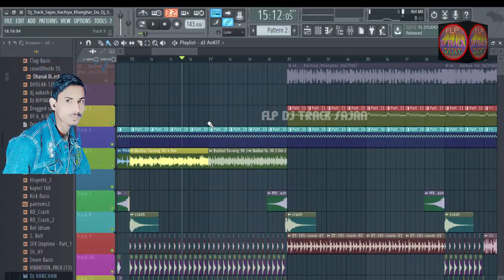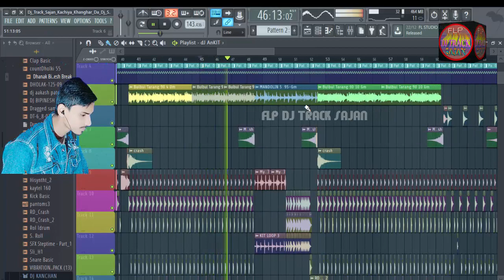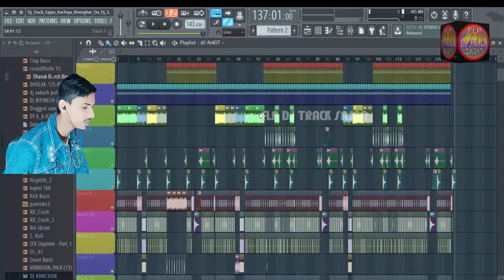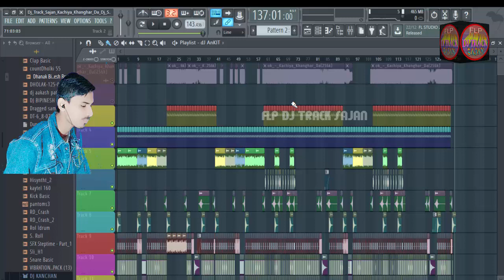BANJO COMPOSED DJ TRACK FLP PROJECT | kachiya khangar da | rusana ke papa kachiya khangar | Quickly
Title: BANJO COMPOSED DJ TRACK FLP PROJECT | kachiya khangar da | rusana ke papa kachiya khangar | Quickly